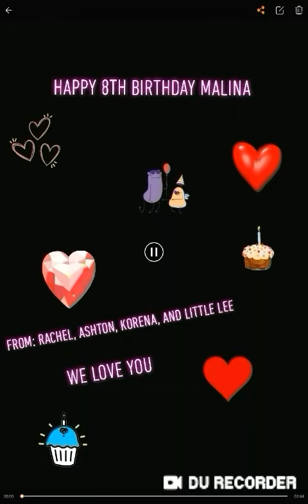Happy 8th Birthday Malina!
Happy 8th Birthday Malina! By Rachel, Korena, Ashton, and Little Lee.